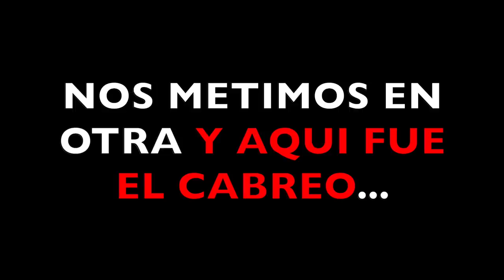Descubro a mi Crush ligando con OTRO CHICO en Fortnite y me cabreo muchísimo...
🔥Resumen del video:
                                              📌📍METAS📍📌